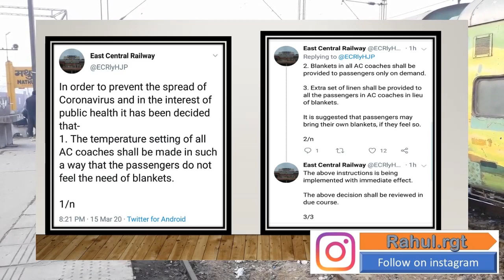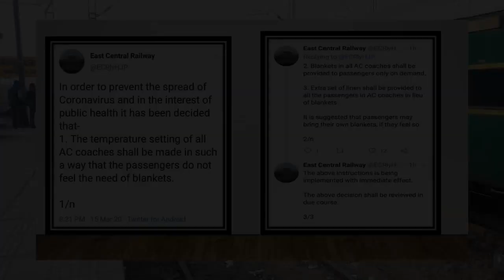Removal of blankets and curtains from AC coaches of Indian railways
Indian railway is taking many steps to prevent spread of coronavirus, among which this is also a major step taken by railways.